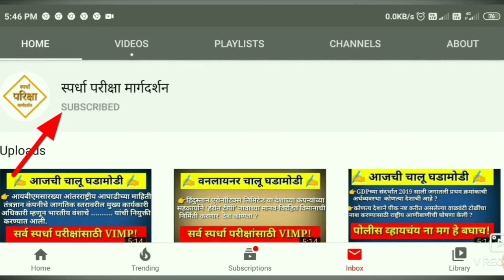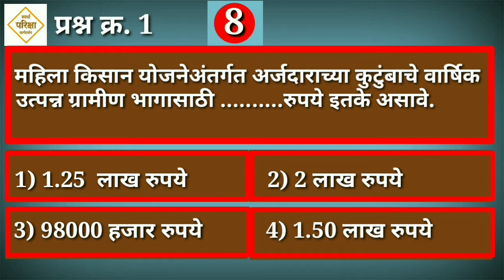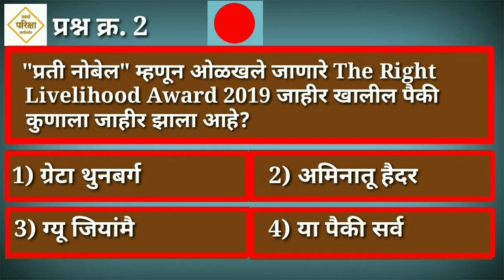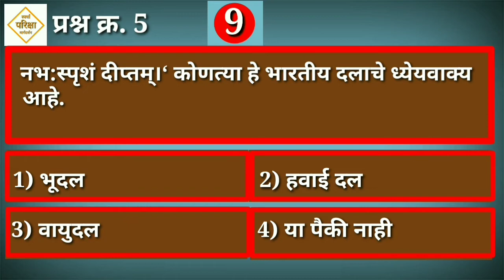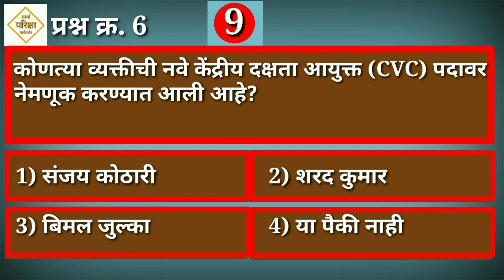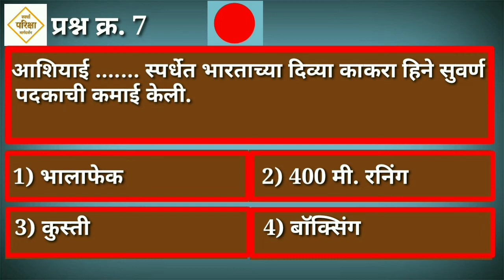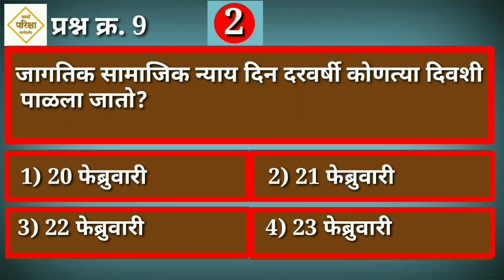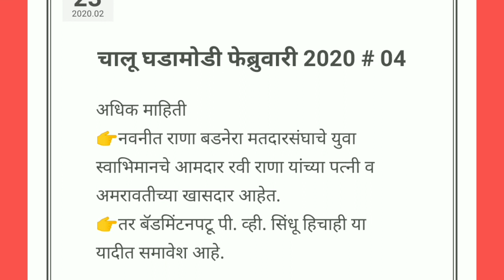chalu ghadamodi February 2020|चालू घडामोडी फेब्रुवारी 2020 #04| स्पर्धा परीक्षा मार्गदर्शन| GK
PDF डाऊनलोड करण्यासाठी खालील नंबर वरती मेसेज करा

चालू घडामोडी फेब्रुवारी 2020# 03